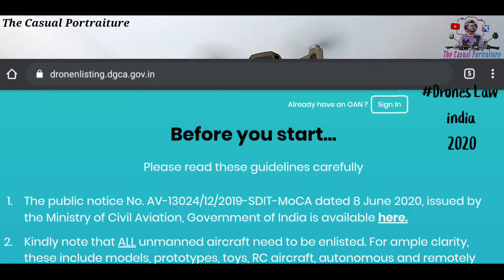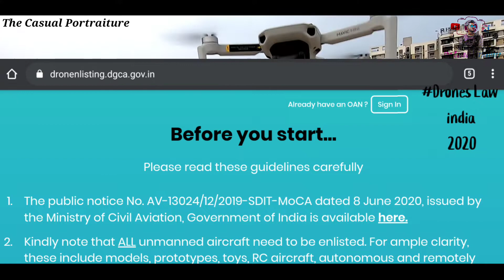New Drone Laws by DGCA in INDIA on June 2020 | Things to know before flying and buying a Drone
tech talk #3
Drone Laws in INDIA 2020 Explained. New rules comes out june 2020. WATCH complete video to know all details. And contect to my channel.

🔸additional device : Realme XT
🔸Selfie Tripod - Gopro
🔸Location : Kolkata